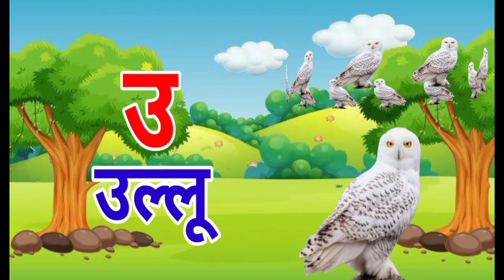अ से अनार Hindi Varnamala Geet Hindi Phonics Song Hindi Alphabet Song Mayan Kids TV Hindi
हिंदी स्वर-व्यंजन अ से अनार आ से आम, हिंदी वर्णमाला, अ आ इ ई उ ऊ, a se anar aa se aam
अ से अनार,आ से आम,हिन्दी वर्णमाला, अआइईउऊ ,A se anar ,Hindi Letter,अ से अ:
अ से अनार - Hindi Varnamala Geet - Hindi Phonics Song - Hindi Alphabet Song - Mayan Kids TV Hindi Rhymes